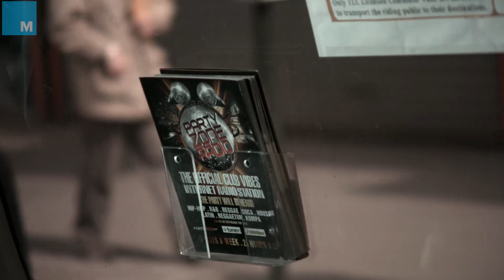Dollar Vans: Inside NYC's Hidden Transit System | Mashable Docs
Roaming around the long avenues of Brooklyn, a vast network of vans hide in plain sight. They carry more than 100,000 passengers daily, and operate in a delicate balance of legal status with the City of New York. We took a look at how these vans came to New York in the first place, and how they have shaped the East Brooklyn community they serve.

For more interesting stories and news coverage, check out mashable.com.